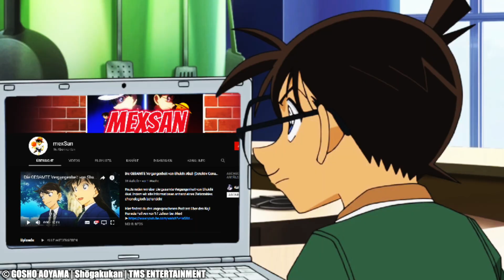CONAN's MÄCHTIGSTER VERBÜNDETER!😱 Die DRITTE SILVER BULLET! // DETEKTIV CONAN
Heute sprechen wir über die dritte Silver Bullet im Kampf gegen die Schwarze Organisation und ich zeige euch warum dieser Charakter der mächtigste Verbündete von Conan ist!

Die Besten Detektiv Conan OST's findet ihr bei Mirei!

Wichtiger Hinweis!
• Alle Rechte der gezeigten Bilder und der Musik gehören nicht mir!